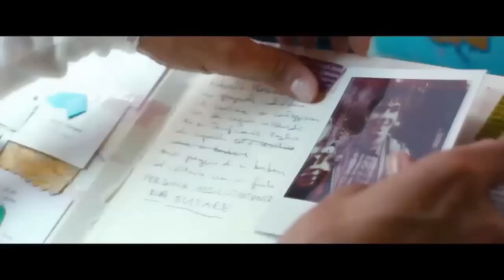Ti ricordi di me? Trailer Ufficiale (2014) - Ambra Angiolini, Edoardo Leo Movie HD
Trailer Ufficiale del film Ti ricordi di me? con Ambra Angiolini, Edoardo Leo, Ennio Fantastichini, Paolo Calabresi, Susy Laude e Pia Engleberth. Diretto da Rolando Ravello.

Ti ricordi di me? è una commedia romantica che ha inizio con l'incontro tra Roberto, autore di surreali e sfortunate favole nere, e Bea, insegnante elementare, elegante e apparentemente svagata, davanti al portone della terapista che li ha in cura entrambi. Roberto è cleptomane, Bea invece soffre di una seria forma di narcolessia e di improvvise, quanto imprevedibili, amnesie. Ha inizio da subito un corteggiamento tenace e buffo, che finirà per farla innamorare. Tra piccoli furti e svenimenti, fughe e rincorse, la loro storia d'amore gli offrirà forse anche la possibilità di guarire.

DATA USCITA: 03 aprile 2014
GENERE: Commedia
REGIA: Rolando Ravello
ATTORI: Ambra Angiolini, Edoardo Leo, Ennio Fantastichini, Paolo Calabresi, Susy Laude, Pia Engleberth
DISTRIBUZIONE: 01 Distribution
PAESE: Italia